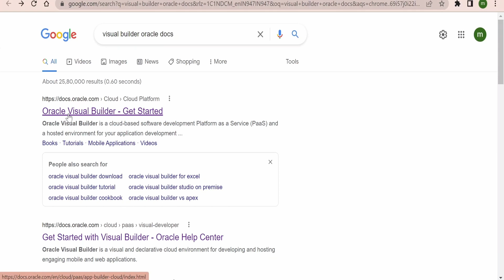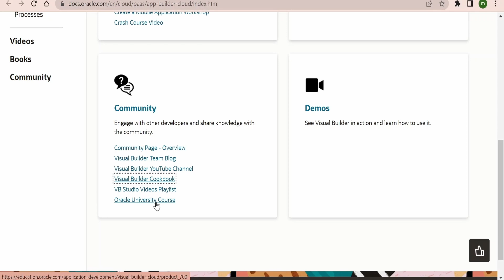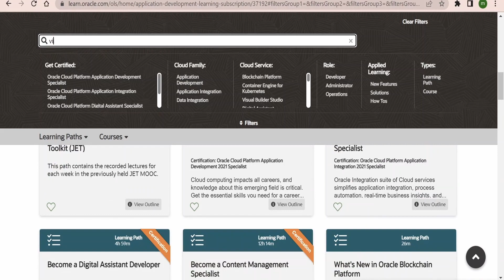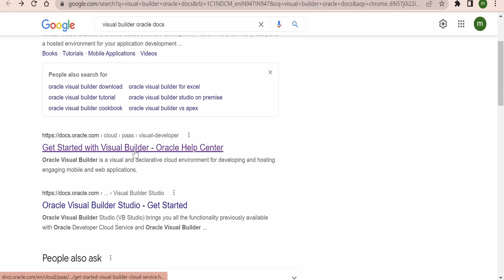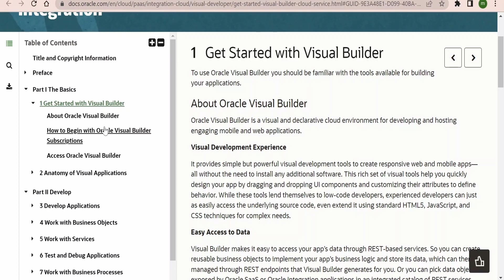Oracle Visual Builder (VBCS) | Free lab instance | Cookbook | Community | Dev Resources | Workshop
With this video we will learn about the Oracle Visual Builder (VBCS) | Free lab instance for hands-on learning purpose i.e. without Credit Card to create a trial Oracle Cloud account | Cookbook | Blogs | Community | Workshop | Developer resources

Below is the link for Udemy course on Visual Builder (VBCS) enroll and learn now:

0:00:03 - What you'll learn from this class
0:00:20 - Use google to search for Visual builder resources
0:00:50 - Workshops to learn Visual Builder
0:01:11 - Community page to ask questions and get connected with developers
0:01:32 - Visual Builder coockbook to know the various components, layouts, stylings,..etc supported currently
0:02:48 - Free VBCS lab instance for learning purpose
0:05:00 - Visual Builder (VBCS) documentation page